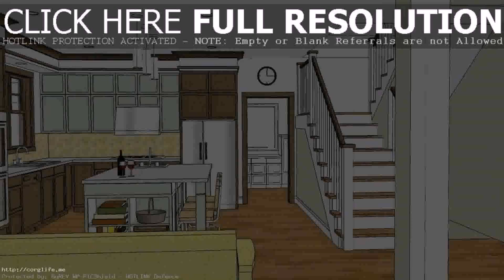Modern House Design And Plans Philippines (see description)